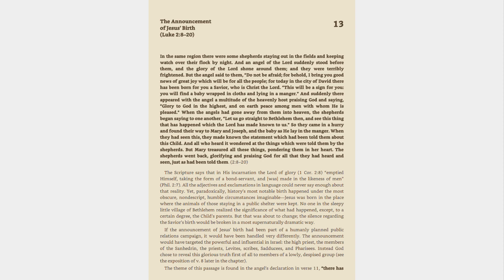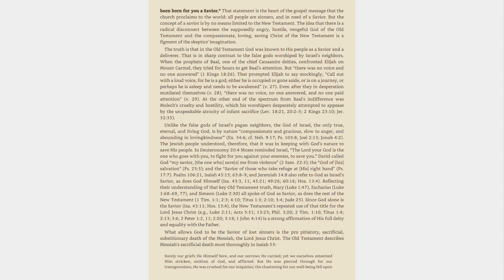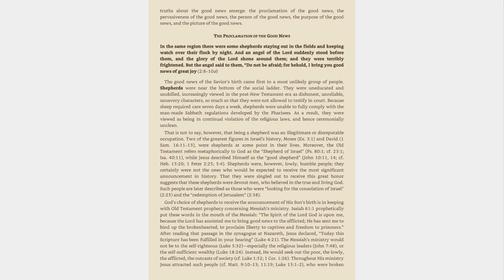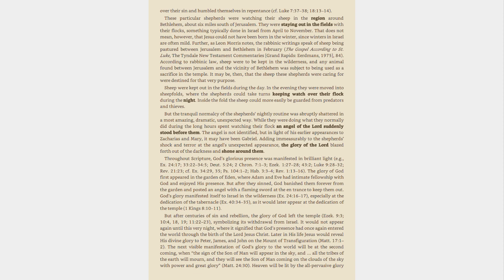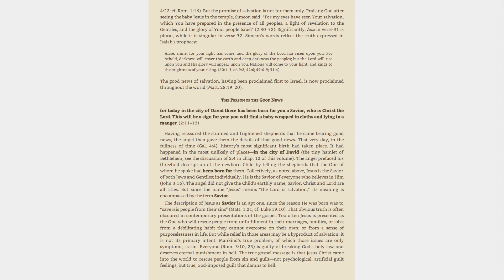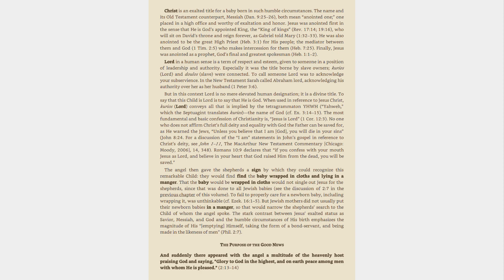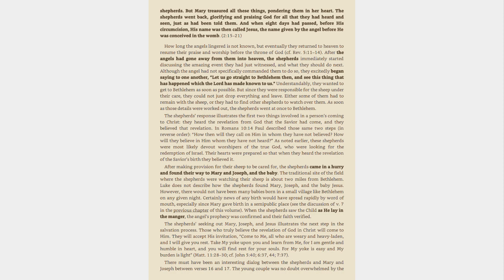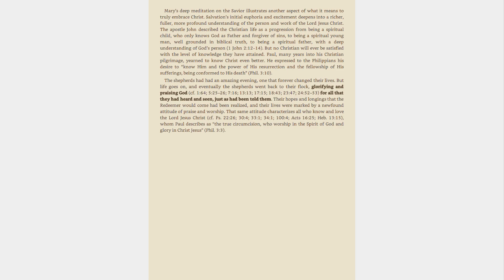Luke 2:8-20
Bible study of Luke.